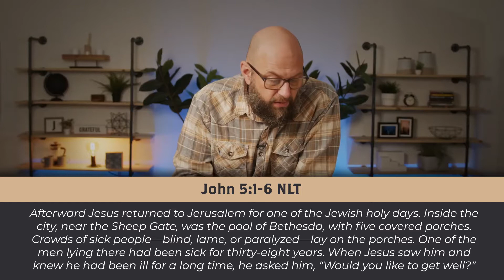Brand: New 2022 | Episode 2 | What do you WANT?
We’re all familiar with brands. Maybe you have a favorite brand of shampoo or jeans that you like to wear. A brand is an intangible marketing concept that helps people identify a specific product. What is your brand? What is the intangible thing that identifies you?

At Journey Church, we’re making room for the BRAND:NEW YOU IN 2022!